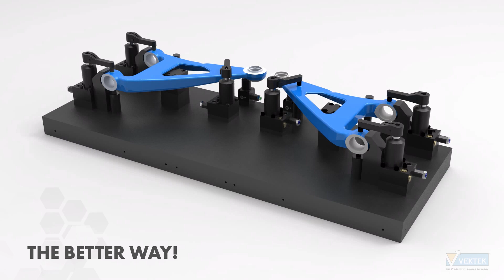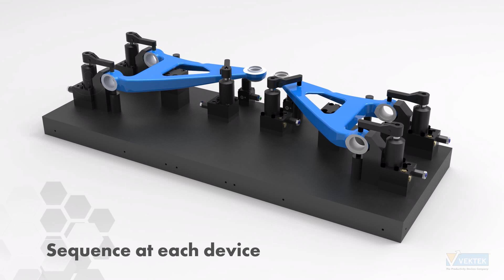Vektek's New In The Port Sequence Valve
Our NEW In The Port Sequence Valve will save you Time and Money!

- Installs directly into device port, requires manifold feed.
- Works with Top Flange, Bottom Flange Swing Clamps,
Link Clamps and New High Capacity Work Supports.
- Controls timing of individual devices on your fixture.
- Each valve can be individually adjusted from
the factory preset.
- True sequencing design allows full system pressure
downstream of valve after opening.
- Maintains pressure upstream while device actuates.
- Three pressure ranges available with adjustability
within each range.
- Can be added after the fixture is built to assure
proper sequencing.
- Use with single or double acting clamps; in clamp port,
unclamp port, or both.
-  Internal reverse free flow check valve allows for faster return.
- Accessories available; Pressure pre-set block, in-line adapter
block and manifold mount block.
- Fewer deep drilled circuit passages in your fixture, saving cost
- Individual tuning of device timing, saving frustration
- Can be added after design and build to most flange mount
manifold swing clamps and link clamps, saving the day

Download our New Products brochure PDF that debuted at IMTS 2018